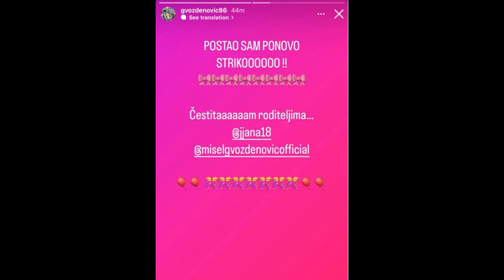POTVRĐENE PRELEPE VESTI - FAVORIT Zadruge POSTAO OTAC